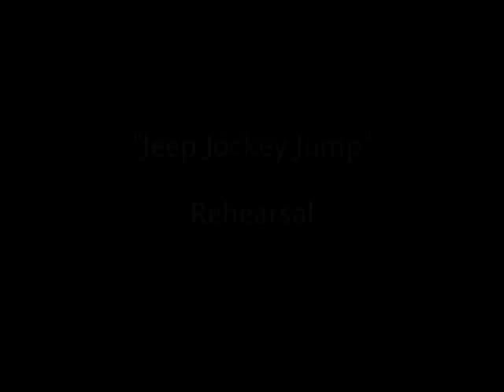Trapper and Tracy Routine - Jeep Jockey Jump Rehearsal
A number that Tracy Hogan-Crane and I (Trapper Markelz) choreographed for Big City Swing back in the days... when we danced... all the time.